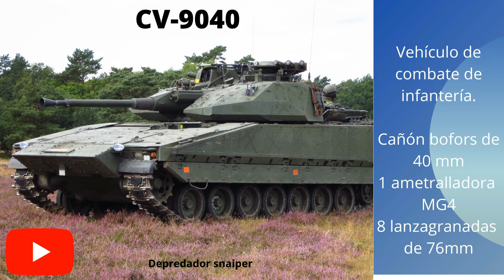"TE PRESENTO"EL BLINDADO DE COMBATE DE INFANTERIA CV-9040"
En este contenido presento los carros blindados de combate de infantería CV-9040, sus características y capacidades. Las imágenes y vídeos son netamente con el propósito de contextualizar y mejorar la explicación de la temática.